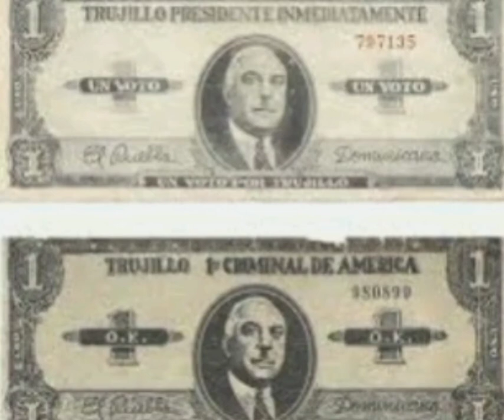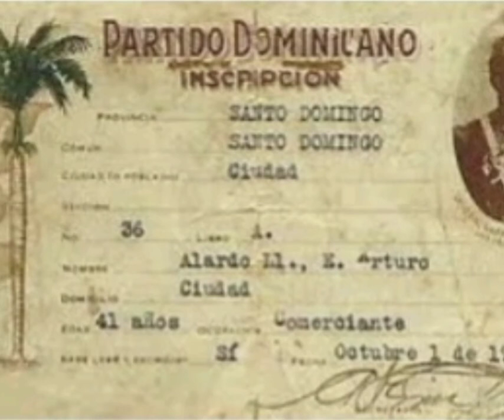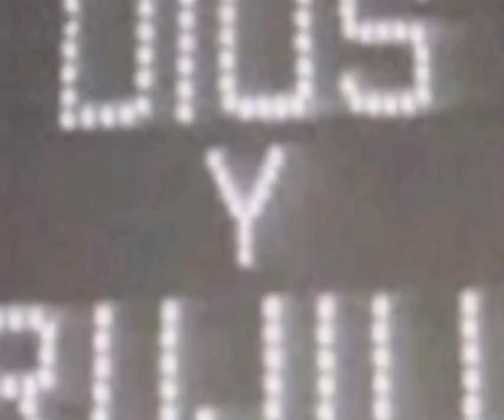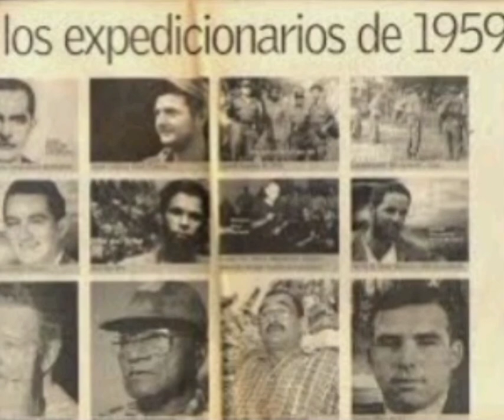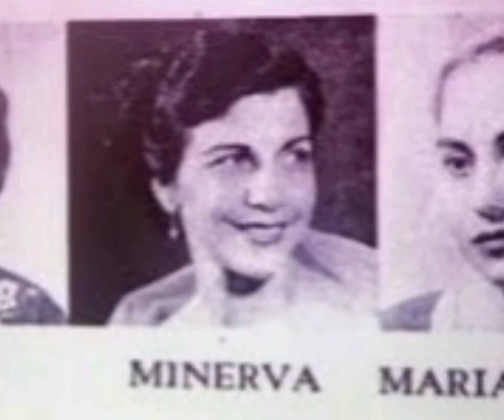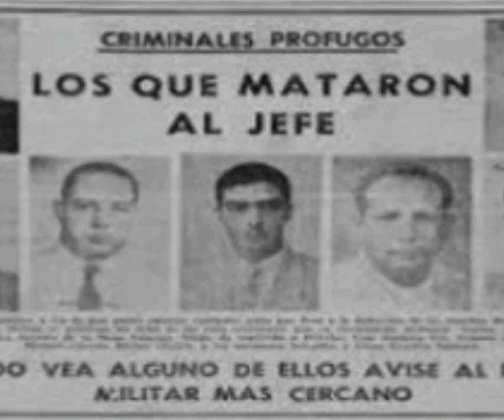Rafael Leónidas Trujillo Molina, una dictadura de 31 años, contada en 17 minutos.